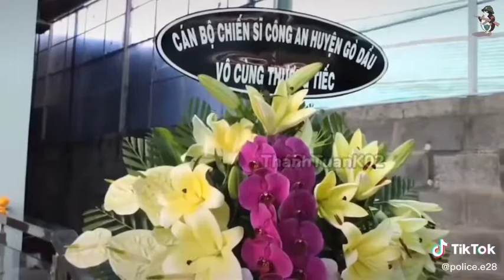Đại úy Lê Huỳnh Nhật Minh, Phó công an xã ở Tây Ninh hy sinh khi làm nhiệm vụ phòng chống dịch Covid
Lễ Viếng và Tiễn Đưa Đại úy Lê Huỳnh Nhật Minh, Phó công an xã ở Tây Ninh hy sinh khi làm nhiệm vụ phòng chống dịch Covid-19